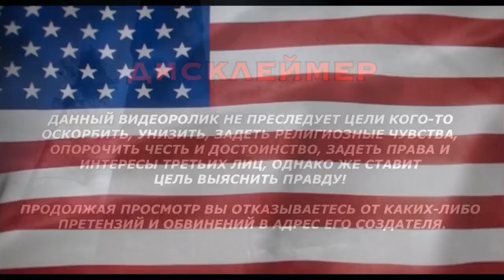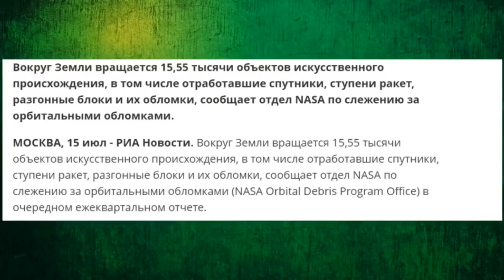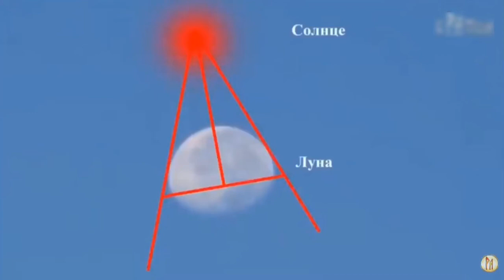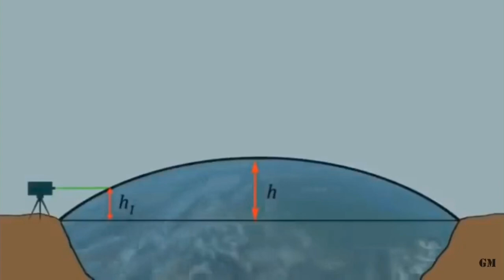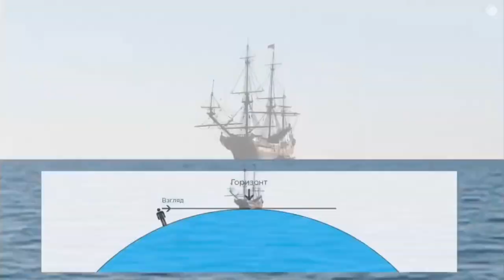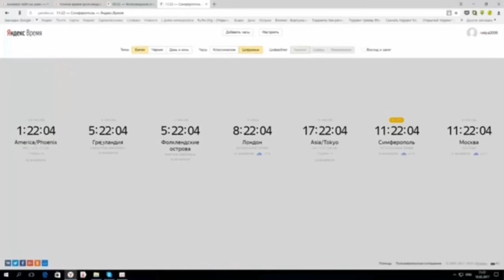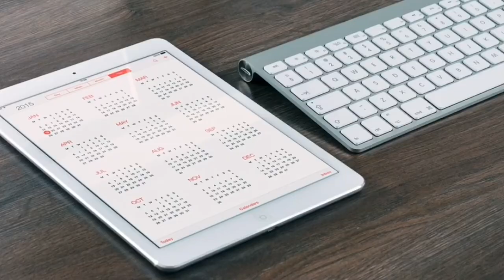Земля плоская 50 доказательств Американцы не летали на луну Космические ляпы научные доказательства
Летали ли американцы на Луну или НАСА устроила мистификацию и полета не было? Реальны ли видео съемки с поверхности Луны или это фильм, снятый на Земле? Полет на Луну до сих пор вызывает много вопросов - специалисты и ученые НАСА опровергают все аргументы скептиков. Правда ли что Нил Армстронг ступил на Луну. Можно бесконечно врать по поводу вещей, которые большинству людей не доступны. Уж сложно сказать однозначно, зачем космические программы различных стран мира делают откровенный фейк. На это конечно есть масса причин. В чём же состоит загадка Луны? Где на самом деле снимают Марс? Что произошло с челленджер 1986 года? Пузырьки воздуха в космосе. Аквалангист оператор в космосе и много другое Сторонники шарообразности земли считают уменьшение видимости кораблей при уплывании вдаль доказательством их теории. На самом деле просто нужно знать физику, чтобы понять, что данное явление происходит на плоской земле, а не на шарообразной.